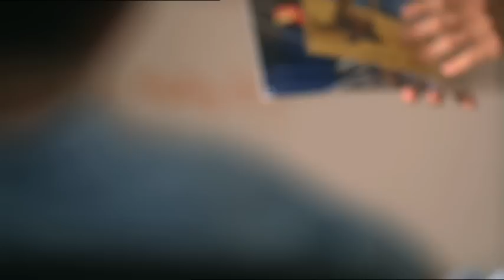Qld Government Department of Education -- Read to Them (Teachers)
If kids brains are like sponges, books are like water. And you wouldn't let your kids go thirsty, would you?